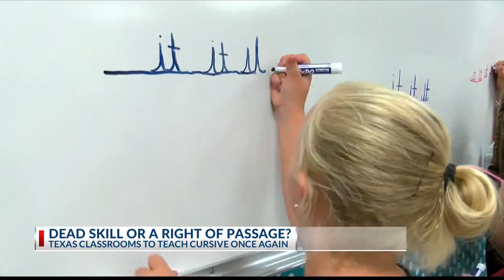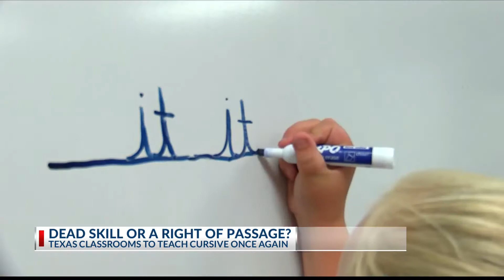Texas schools put cursive writing back in curriculum